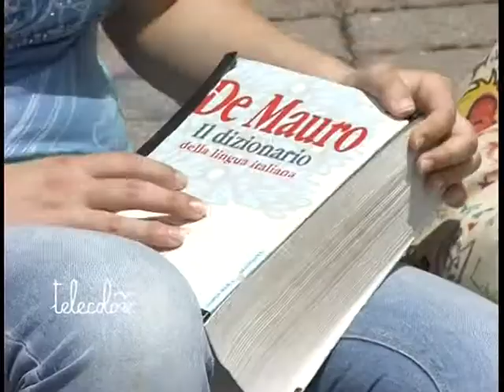TG 220611 Maturità per 14.400 salernitani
Al via gli esami di maturità nel salernitano e nel resto d'Italia. Oltre 14.000 gli studenti impegnati in tutta la provincia. Domani la seconda prova scritta.